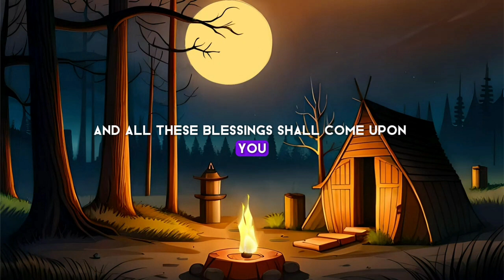Repeat This Prayer And Make It Your Prayer By Faith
Join us and Repeat This Prayer And Make It Your Prayer By Faith. Trust in the Lord and let his glory shine upon you as we pray together in the name of Jesus! Let his presence fill your heart and home as we seek his divine intervention through this prayer. Amen.